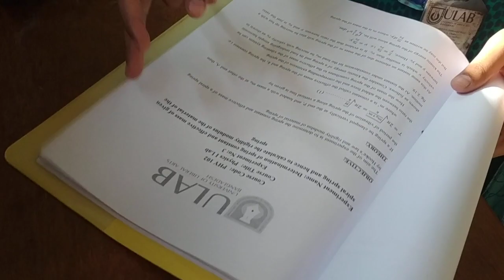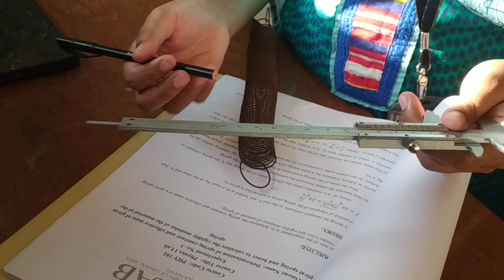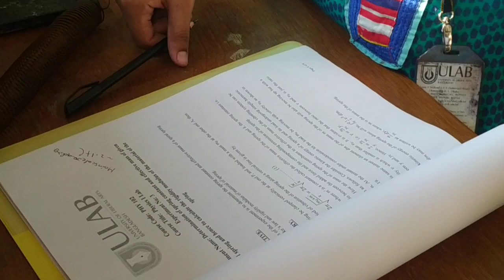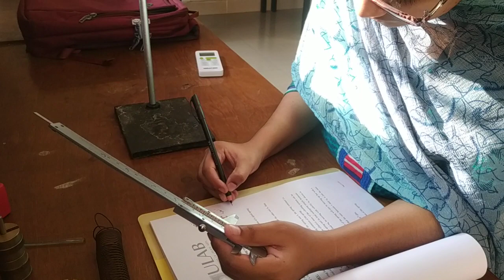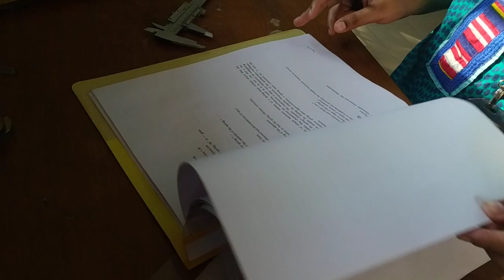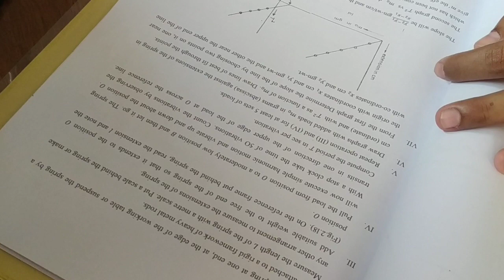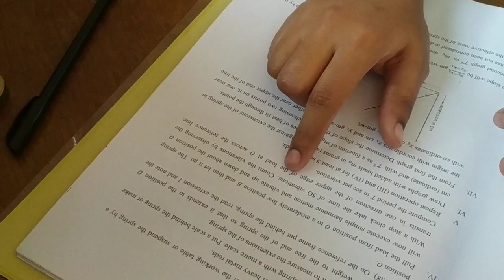DETERMINATION OF SPRING CONSTANT AND EFFECTIVE MASS OF GIVEN SPIRAL SPRING OF THE SPRING part 1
The aim of the experiment is to determine the spring constant and effective mass of a spiral spring by Hooke’s law and the rigidity modulus of the material of the spring.